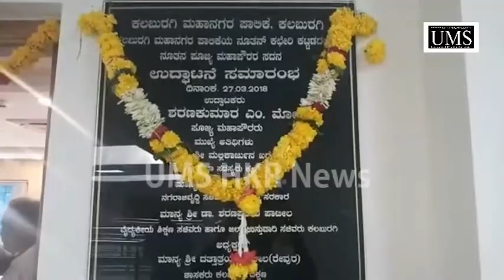UMS HKR News 27 03 2018